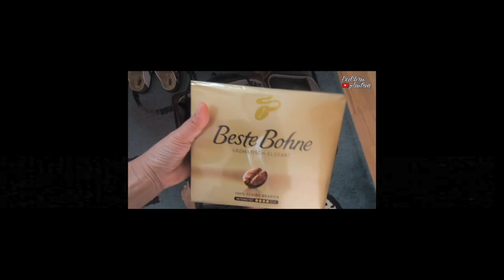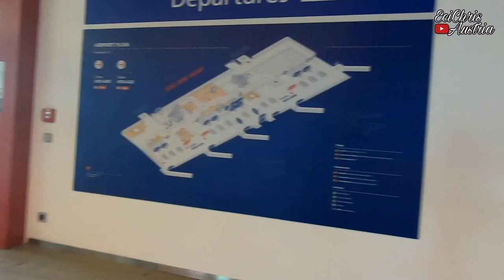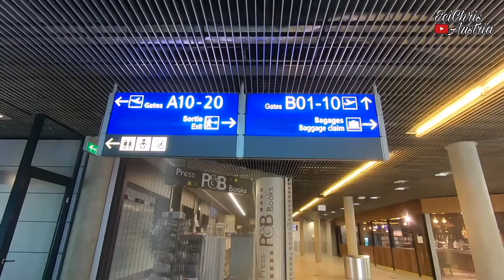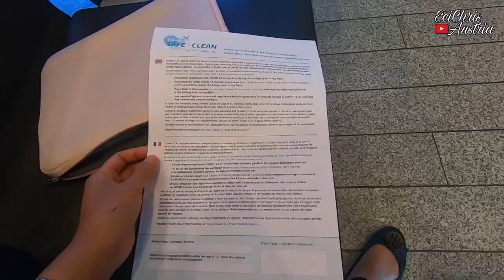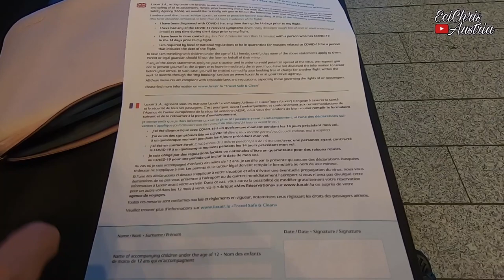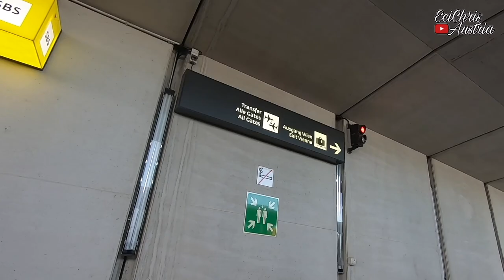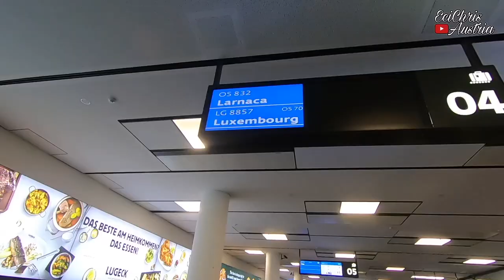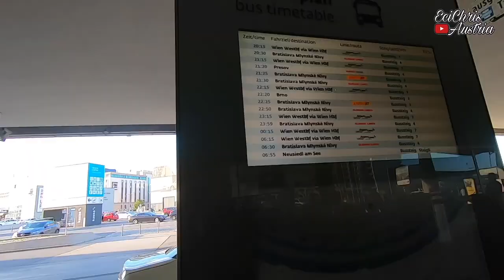PULANG SENDIRI KE VIENNA AUSTRIA SAAT PANDEMI COVID19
Video ini diambil pada musim panas tahun ini di Jerman. Pengalaman pulang sendiri ke Vienna Austria setelah drama Passport yang tertinggal di Austria sewaktu terbang ke Jerman, hehe. Penerbangan ini dilakukan dari Bandara Negara Luxembourg, selain karena jaraknya yang tidak jauh dari rumah mertua di Jerman juga karena hanya dari Bandara ini terdapat penerbangan langsung ke Austria. So, gimana kira-kira penerbangan selama Pandemi ini di Eropa? Simak videonya, semoga bermanfaat..